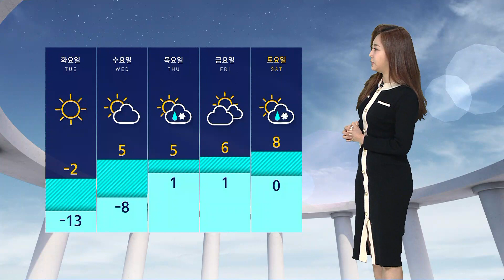[날씨] 오후까지 눈…내일 아침 서울 영하 13도 '뚝' / SBS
어제(17일)부터 전국 많은 지역으로 눈이 내렸는데요, 눈구름의 이동 속도가 당초 예상보다는 적은 탓에 서울에는 1cm 안팎의 눈이 쌓이는 데 그쳤습니다.
지금도 서울은 소강상태를 보이고 있는데요, 방심할 수는 없습니다.
앞으로 눈구름이 오락가락 더 이어지면서 오늘 오후까지는 눈이 이어지겠습니다.